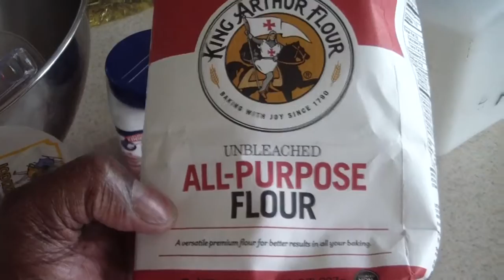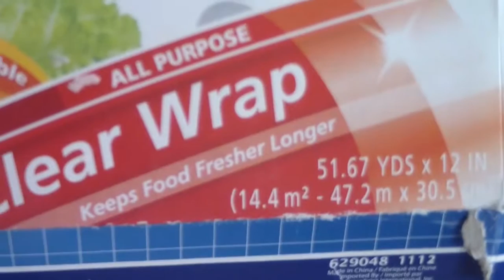How To Cook FRIED DUMPLINGS DeLonghi Roto Deep Fryer Jamaican style with corn beef